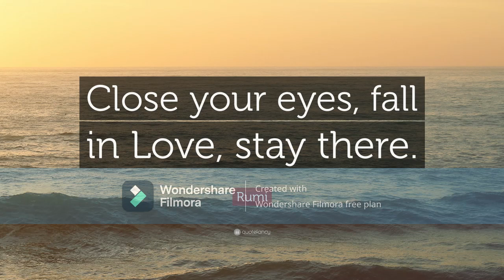Enter & Reside Within Hypnagogia Amongst *REVERSED* Silent Hill Ambiance